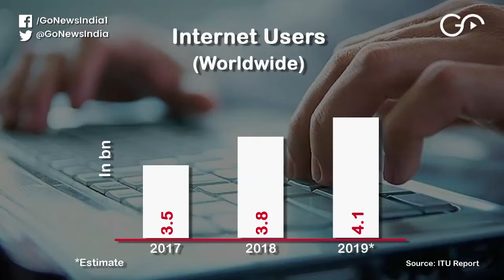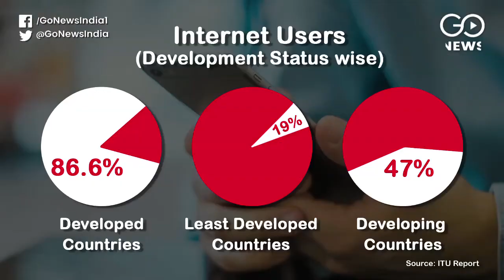Now A Digital Gender Gap In Internet Users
The International Telecommunication Union (ITU) reports that there is a 17% gender gap between male and female internet users globally. From 3.5 billion internet users in 2017, the current figure is estimated at  4.1 million users.